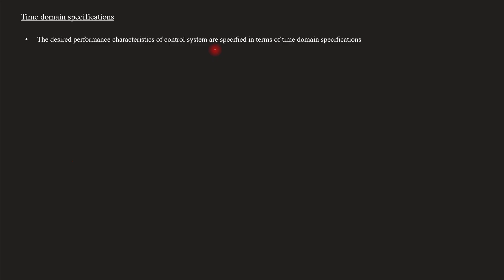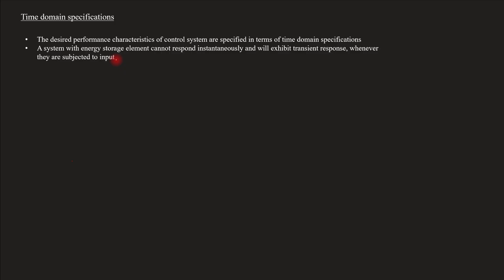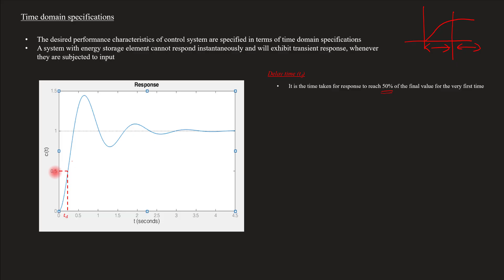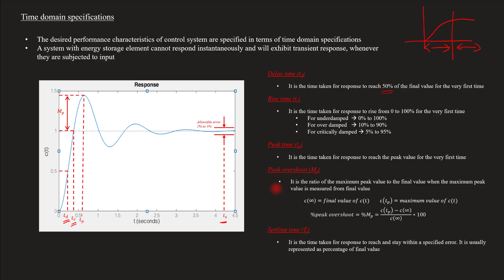Introduction to time domain specifications | Control System - Module 2 | Lect 35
Lecture 35
Topics covered
Introduction to time domain specifications
    Delay time (t_d)
    Rise time (t_r)
    Peak time (t_p)
    Peak overshoot time (M_p)
    Settling time (t_s)